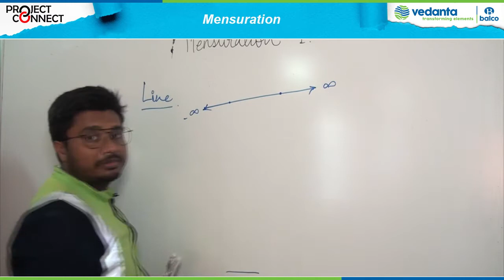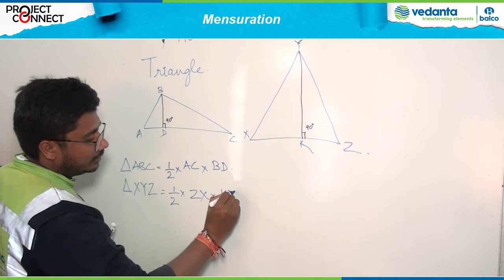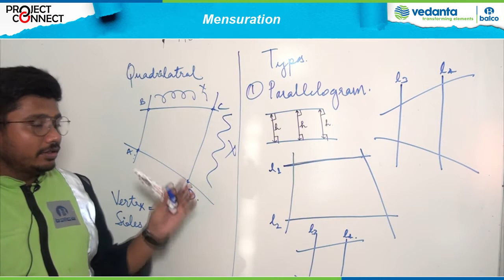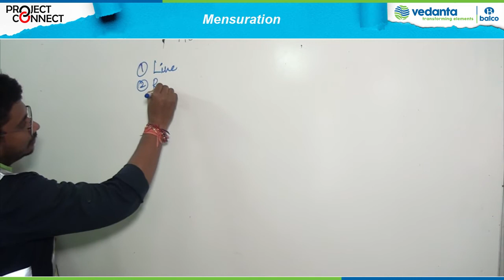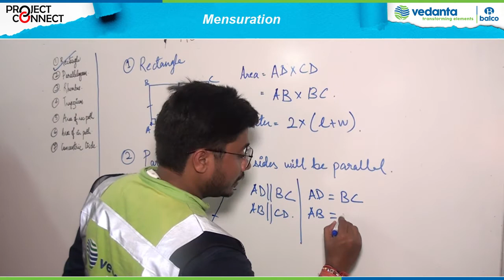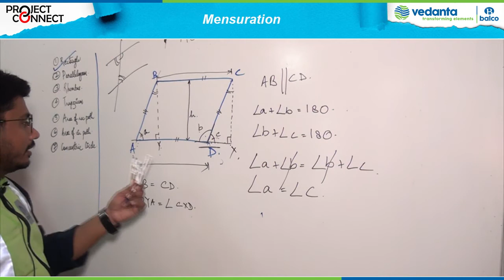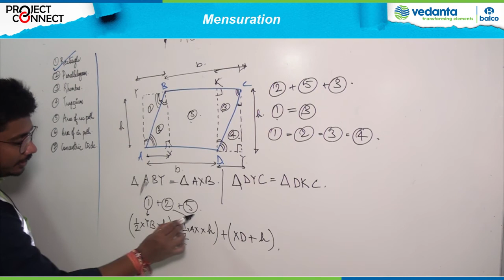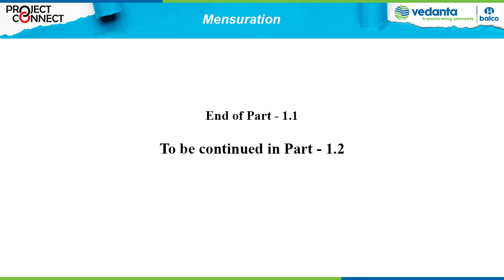Class 8 Mathematics Mensuration I Part 1